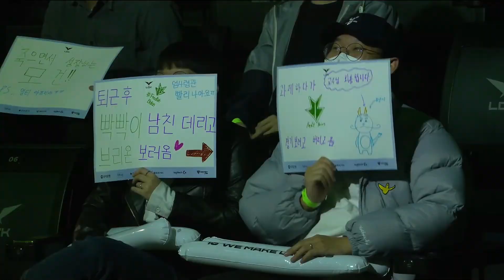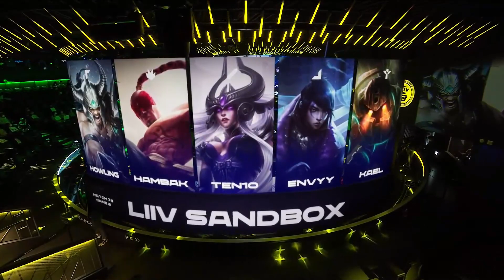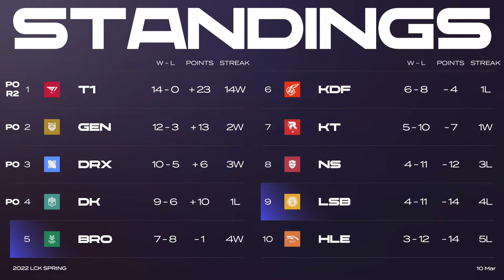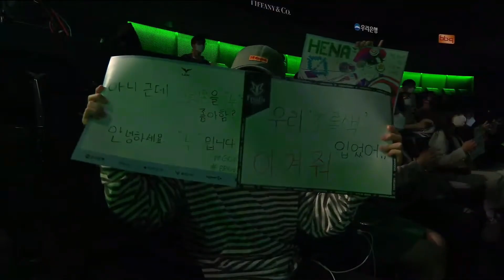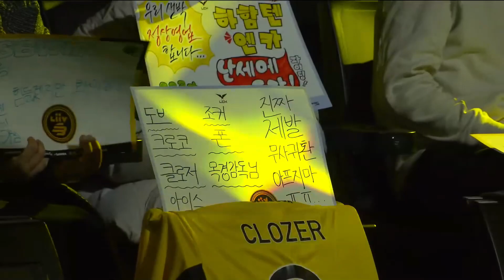LCK Spring 2022 - Day 36 | BRO vs LSB (Game 2)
La Lega coreana torna a mettere in mostra la propria esperienza e classe nello Spring Split 2022, con la ferita della sconfitta ai Mondiali che brucia ancora ed importanti stravolgimenti di roster che daranno pepe a questa prima parte di stagione.

Seguila con noi live da mercoledì a domenica ora 9, su